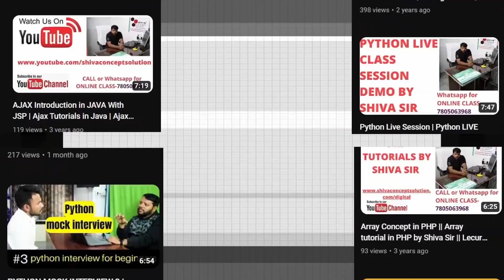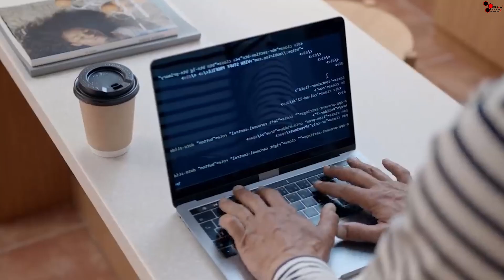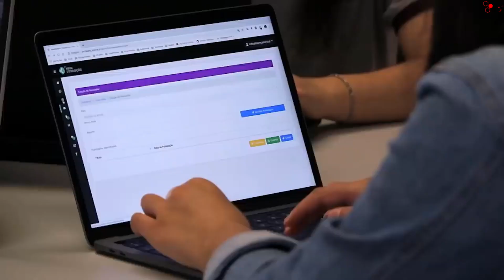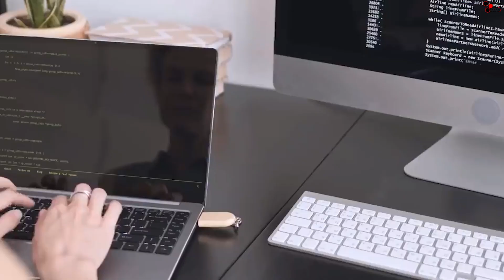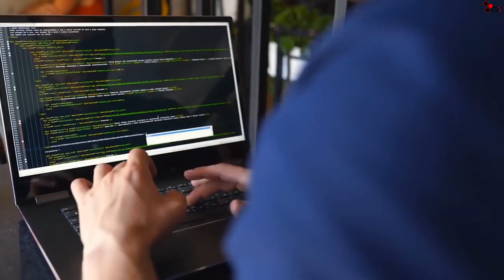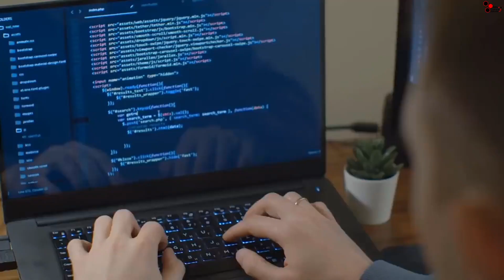"How to Get an Internship? | Best Way to Secure an Internship in College internship"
Looking to kickstart your career with a valuable internship during your college years? This video is your comprehensive guide to landing that internship opportunity. We share practical tips, strategies, and insights on how to get an internship that aligns with your career goals. Don't miss out on the best way to boost your professional experience as a college student!